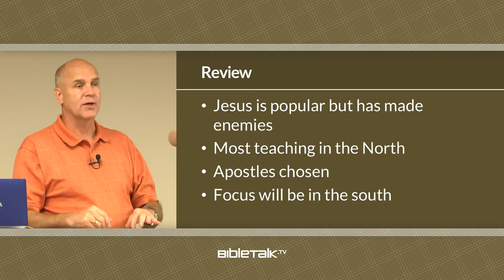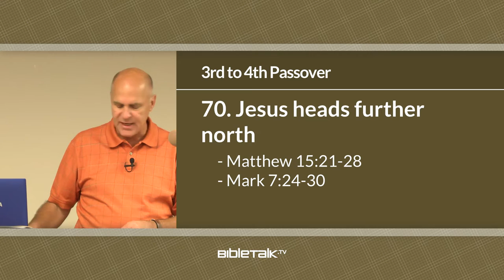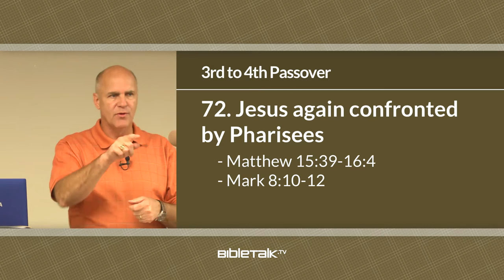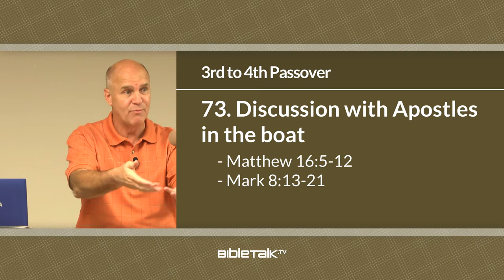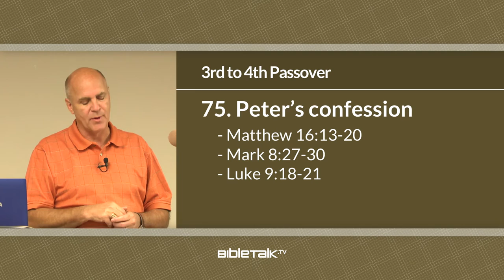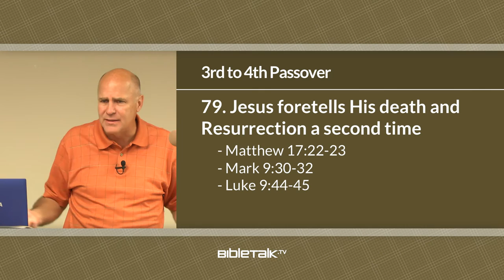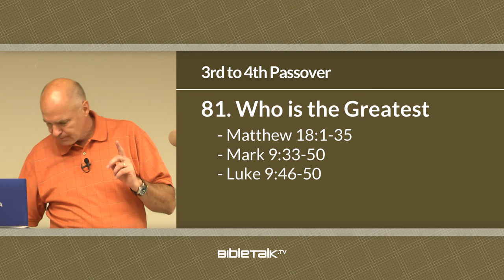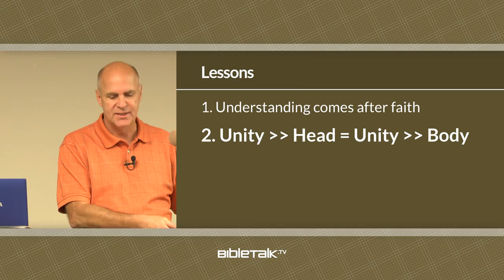Life of Jesus in Chronological Order: 3rd to 4th Passover – Mike Mazzalongo | BibleTalk.tv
Section V - Events #68-81 (Ministry from the 3rd Passover to the beginning of the last Passover week) are discussed along with practical applications.